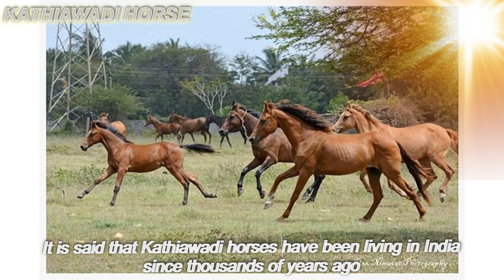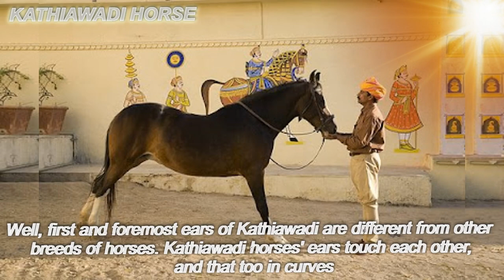TOP Beautiful Kathiawadi Horse in the World!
Talking about horses and their close connection to India, one cannot miss mentioning Kathiawadi horses, who have also raised the pride of India to the next level as an Indian breed of horse originating from the Kathiawad Peninsula Gujarat in Western India.
It is a horse breed best known as the desert warhorse used for long distances, even in minimal rations and rough terrains.
Wondering why Kathiawadi horses are the best? Let us tell you that according to experts, it is said that Kathiawadi horses have been living in India since thousands of years ago.
Arab horses have had an older presence than the Kathiawadi horses is untrue. People who have read mythological stories and books have even claimed the Kathiawadi horses' presence during the Mahabharata. During the epic war period in the Mahabharata, some even say that Kathiawadi horses were used.
Arabs and Britishers always try to hide the real gems of India, which are proper Indians. For example, Kathiawadi horses are pure Indian horses. Most Powerful horse breed in the world.
Horses not all can afford, and not all can ride. It is the jewel of the Royal people, and only royals can keep diamonds in animals. Kathiawadi horses are said to be the most Loyal Horse breed in the world.
Well, first and foremost ears of Kathiawadi are different from other breeds of horses. Kathiawadi horses' ears touch each other, and that too in curves. Many call it Talvar (Sword)Cut ears. Nose width is also bigger than others which gives them strength and Stamina than other horses. Eyes normally look like outside (popping out). The forehead is broad and beautiful. Concave face. The jaw is like half Moon shape. The neck is muscular. Many say like a hen. The chests of Kathiawadi horses are big and strong. That was also the reason many in the past preferred Kathiawadi horses in war. Extremely strong legs are grown in tough rocky areas of Kathiawad Saurashtra. The tail remains high in Kathiawadi horses.
Kathiawadi horses are generally found around 158. Stallion goes around 160 in height. Also, one of their remarkable specifications is their colour, which can be anything but not black. Most of them are found in chestnut colour, followed by bay, grey and dun. Some of them even have primitive markings like zebra or dorsal stripes on their legs.
They are best used for riding, police mount, driving and sports. The males generally weigh 325kg and the females 275kg.
They are the true Diamonds when you talk about horse breed. You catn say Kohinoor Breed in Horses.